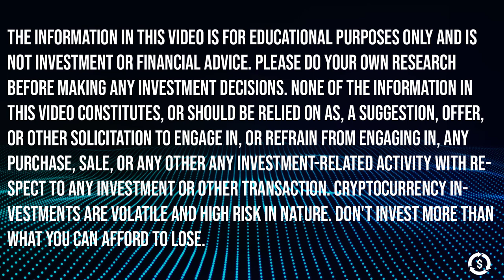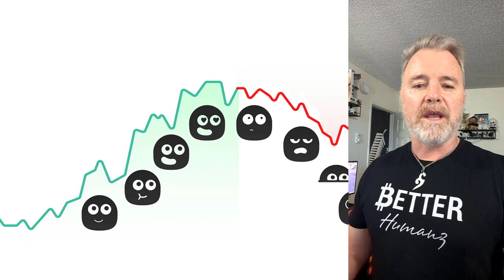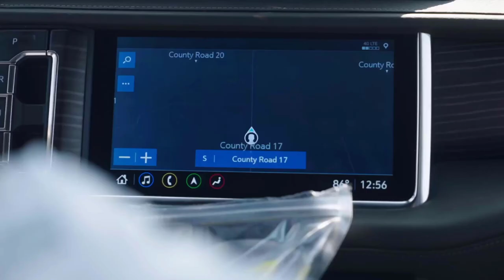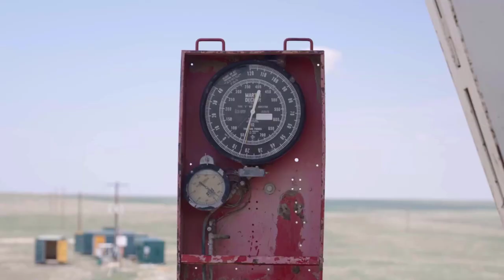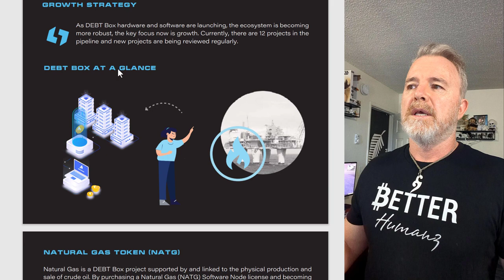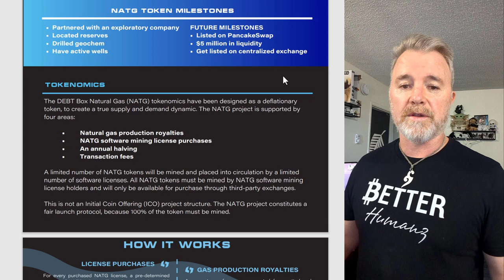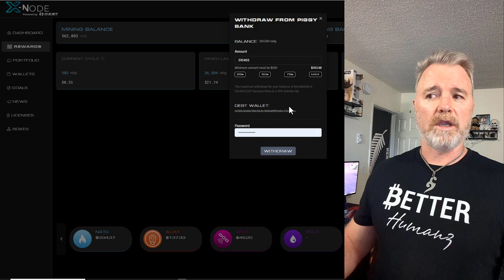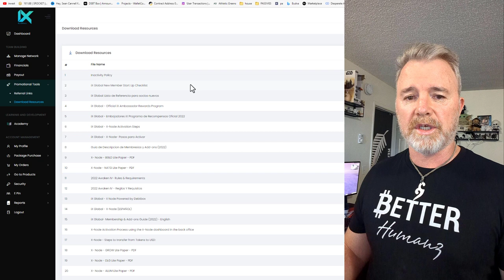Why this Project could be Life Changing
16:20 D.E.B.T Team and iXGlobal CEO at the Oil/Gas mine
23:00 D.E.B.T CEO interview on location and important info.

This is the NATG litepaper. This token is backed by Natural Gas.